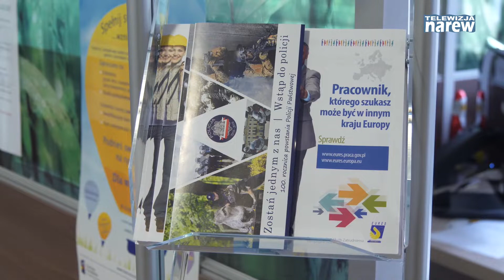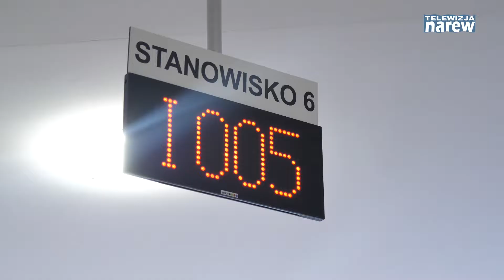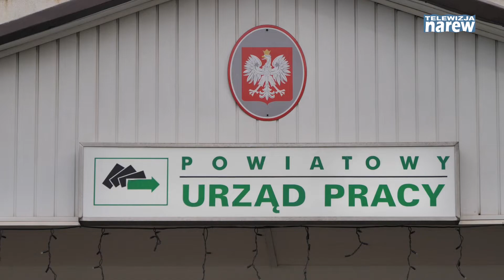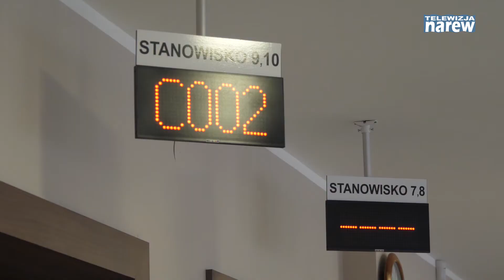Wacław Sójko odchodzi na emeryturę